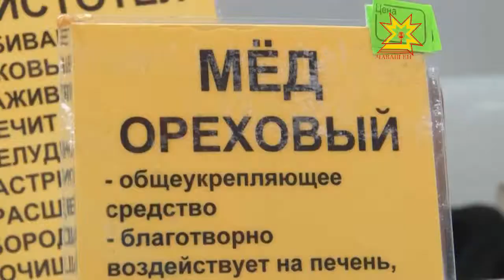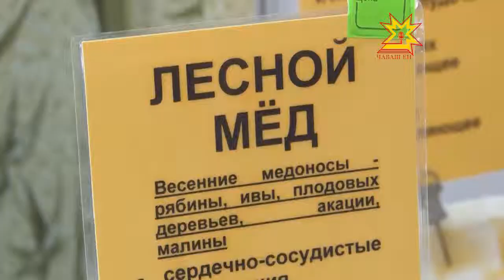Выставка-продажа «Мед и конфитюр»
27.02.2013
В сезон гриппа и ОРВИ самым актуальным вопросом остается, как не заболеть. Одним из эффективных продуктов, который повышает иммунитет, а также помогает бороться с простудными заболеваниями считается мед. Правда, к выбору этого продукта нужно подходить очень внимательно. В эти дни в МТВ-центре проходит выставка — продажа «Мед и конфитюр», где предложат только качественный продукт.